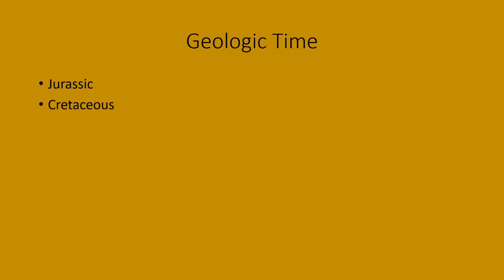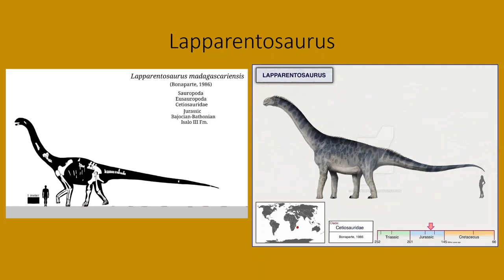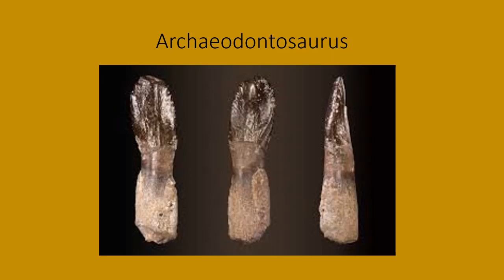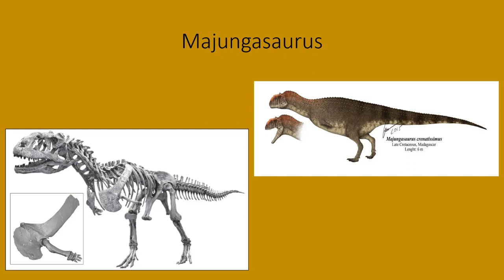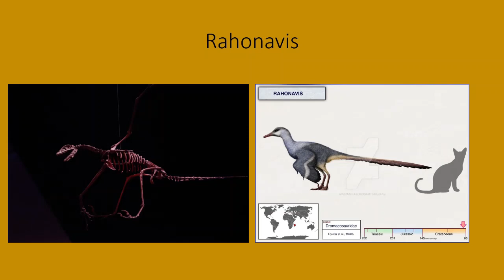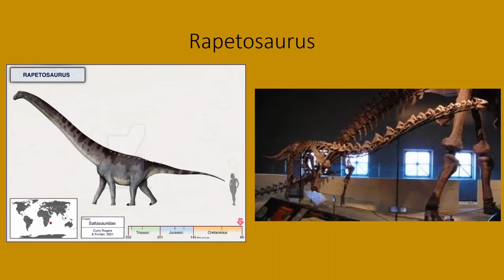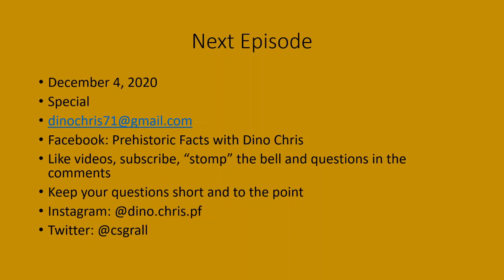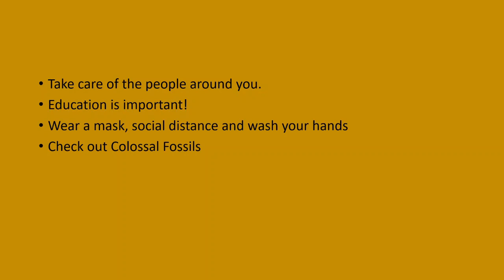Prehistoric Facts Extra #42: Dinosaurs Of Madagascar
A look through the dinosaurs that were discovered in Madagascar.
I will be doing a live chat on Instagram on Saturday December 5, 2020 and you can follow me and join the chat. You can ask me about dinosaurs, paleontology, geology, movies, music, TV, sports, etc. No politics and be respectful.